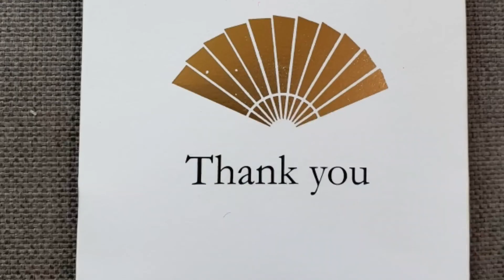Fine Dining ไฮไลท์ในคลาส Business&Manner !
ความประทับใจ อิ่มเอมใจ มากกว่า อิ่มท้อง !
" Etiquette คือ เวลาที่เราอยู่กับใคร แล้วเขาสบายใจที่อยู่กับเรา นั่นแหละ  Etiquette" Emily Post